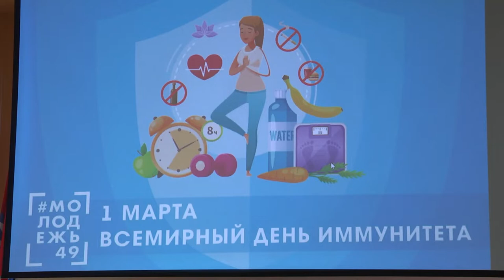Для чего нужна вакцинация, и что такое «коллективный иммунитет» рассказали студентам